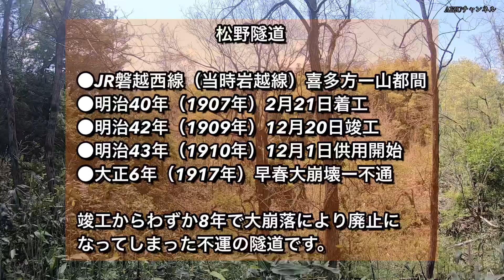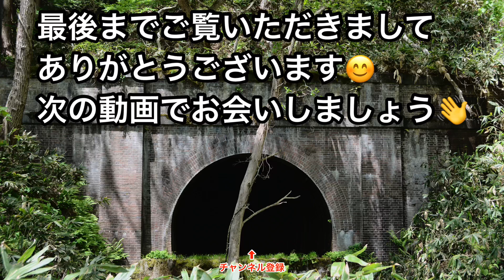【大崩落後の廃隧道】104年間森の中でひっそりと佇む 松野隧道 喜多方 廃トンネル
みなさんこんにちは🤗AIZUチャンネルのあきくんです。

今回は明治42年竣工し大正6年に大崩落して以来森の中に104年という歳月をただひっそりと佇む美しき廃隧道『松野隧道』をご紹介いたします☝️

福島県喜多方市西部にあるJR磐越西線（当時岩越線）喜多方ー山都間山間部に作られた煉瓦作りの隧道、当時は新潟ー喜多方間にとって物資の運搬及び人々を往来に重要な役割を持った路線でした。

元々地盤が弱く工事も難航していたそうですが完成後の大正6年ついに西側が大崩落してしまいました❗️わずか8年という短い隧道声明でしたがその後104年という途方もない時間を森の中でひとりひっそりと佇むことになります。

そのあまりに美しい姿をみなさんに知ってもらいたく今回訪れてみました😊

松野隧道の美しい姿をお楽しみください。

🔶撮影機材

●GoProHERO7

●iSteadyPro2（ジンバル）

●Nikon D7100